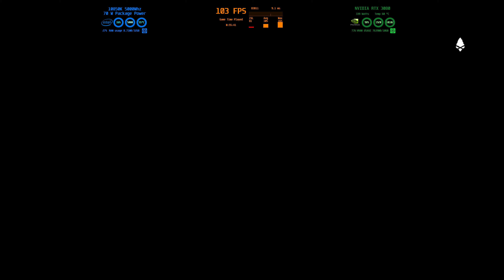4K PC gameplay Far Cry Primal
Far Cry Primal 4K PC Gameplay RTX 3080. Game still looks good. When I played this game on release I thought it was interesting but never finished the game.It may just be the best Far Cry game.Now gotta play some more.

Now with Windows 10/11 Update all non HDR games can have HDR turned on if you have the updated windows 10 and HDR monitor.

♦ CPU  - Intel 10850X With MasterLiquid Lite ML240L RGB AIO
♦ RAM  - G.Skill 32 GB DDR4 (CL 17 4400Mhz)